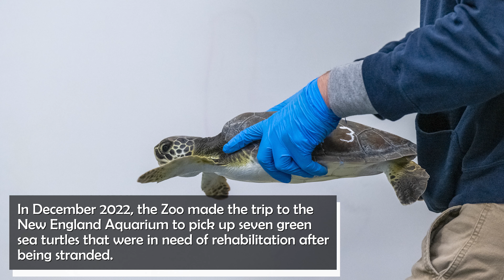Sea Turtle Release 2023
Over the past few months, our Aquarium staff rehabilitated seven green sea turtles with the hope of them returning to the ocean. In February 2023, all seven turtles made the trip to Florida and were released!